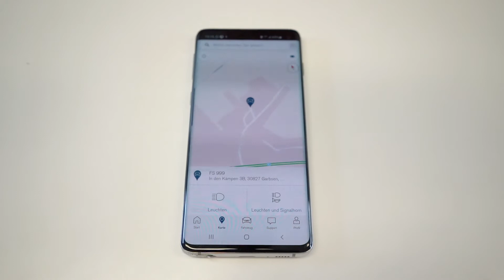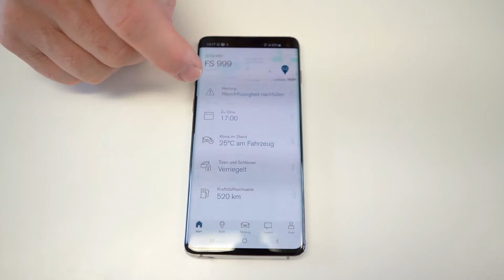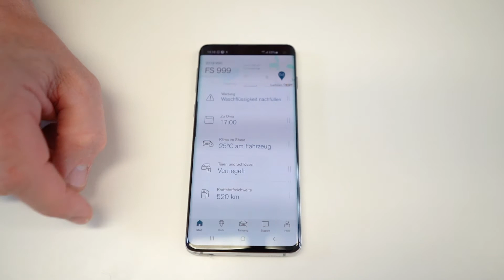Die Sendung mit dem Maik - Volvo On Call Teil 3 - Volvo ferngesteuert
Im dritten Teil unserer Volvo On Call Serie zeigt euch Maik, was man sonst noch alles mit der App steuern kann, wie zum Beispiel das Auto aus der Ferne zu öffnen oder das Licht einzuschalten, um den Volvo im Dunkeln schneller orten zu können.